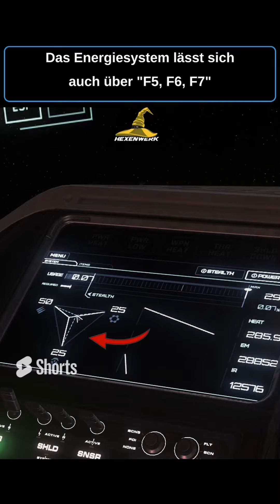MEGA TIPPS FÜR EINSTEIGER 🎩 STAR CITIZEN [Shorts] 🎩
➖ TWITCH ENTERTAINMENT 🎥

➖ SETUP ➖

Wann wird Star Citizen kostenlos?
Star Citizen ist während den sog. Free Flight Events kostenlos spielbar. Zumeist kannst du dir während dieser Events sehr viele Schiffe kostenlos ausleihen. Nach Erstellung eines Accounts musst du zumeist einen Code für das jeweilige Freeflight eintippen.

Was braucht man für Star Citizen?
Star Citizen ist sehr Prozessorlastig, da es sich noch in der Alpha befindet und noch nicht optimiert wurde. Ich konnte allerdings selbst mit meinem i7700k und einer GeForce 1070 ein zufriedenes Spielergebnis herstellen. Allerdings ist für einen reibungslosen Spielablauf ein aktuelles System empfehlenswert. Das Spiel muss dringend auf einer SSD installiert werden und benötigt min. 16GB ram.

Was kostet es Star Citizen zu spielen?
Star Citizen ist an sog. Free flight events frei spielbar.

Kann man Star Citizen zurückgeben?
Es sollte eine Rückgabe innerhalb einer begrenzten Zeitspanne möglich sein. Informiere dich jedoch über den aktuellen Stand auf der Seite des Spieleherstellers.
Nutze die Free Flight Events dafür, dir den notwendigen Einblick zu verschaffen. Das Spiel befindet sich in laufender Entwicklung und läuft je nach Herausforderung mal besser mal gar nicht. Bedenke, dass der Hersteller hier Pionierarbeit betreibt und somit viele Techniken im Prozess erschafft, die so die Spieleindustrie verändern könnten. Du investierst also mit deinem Beitrag in die laufende Spielentwicklung eines Projektes, dass so noch nie dagewesen ist. Bei jedem anderen Hersteller hätten die beteiligten Partner und Sponsoren längst einen Release erzwungen. Dadurch hätte das Spiel bei weitem das mögliche Potential ausgeschöpft.
Bedenke auch, dass das Spiel bereits jetzt schon mehr Inhalte und spielbarkeit, wie manch ein releaster AAA Spieltitel mitbringt.

Welcher PC für Star Citizen?
Siehe auch:
Kann mein PC Star Citizen spielen?
Du kannst dir auf der Homepage des Spieleherstellers unter dem Reiter Apps (befindet sich oben in der Mitte) den Punkt Telemetrie auswählen. Hier siehst du, wie verschiedene PC Systeme performen.
Eine SSD und 16GB ram sind Minimum und mehr empfehlenswert..

Warum dauert Star Citizen so lange?
Die Geschichte hinter Star Citizen ist spannend , einzigartig und lang. Folgend fasse und vereinfache ich dir die Entwicklung:
Star Citizen war zunächst anders geplant und hätte schon eher erscheinen sollen. Grundsätzlich liegt der Fokus auf einer Einzelspielerkampagne, namens Squadron42.
Da der Spieleentwickler sehr viel mehr Zuspruch und vor allem finanzielle Einnahmen erzielt hat, wurde die Vision erweitert. Unter anderem werden Systeme und Techniken entwickelt, ohne die eine Verwirklichung der Vision nicht denkbar sind. Insbesondere nach dem großen Zuspruch der Community musste also eine Menge technischer Arbeit und Innovation geleistet werden und einige Rückschläge eingesteckt werden. Gleichzeitig musste ein Unternehmen und die benötigte Infrastruktur quasi aus dem Boden gestampft werden und fähige Mitarbeiter rekrutiert werden. Gleichzeitig steht das Unternehmen oft in der Kritik, da scheinbar mehr Augenmerk auf Details und das verkaufen von Schiffen gelegt wird, als die Spielentwicklung voranzutreiben. Hier wird der Entwickler und die Community oft mit Vorwürfen konfrontiert, die Star Citizen und die Komplexität des Vorhabens nur von außen betrachten.